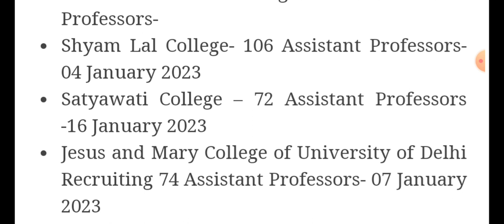Assistant Professor Recruitment For 584 Posts in 6 Colleges of Delhi University